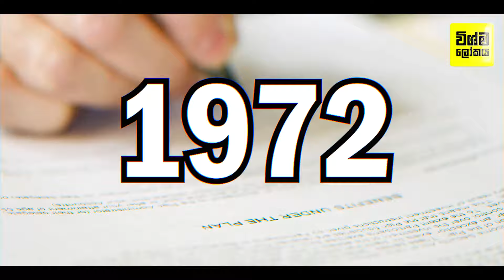ඔවුන් ටයර් මිලියන දෙකක් සාගරයට මුදාහැරියා - වසර 50කට පස්සේ සිදු වෙලා තිබුණු පුදුම දේ | Tyre Story